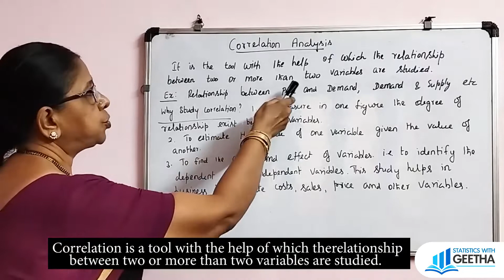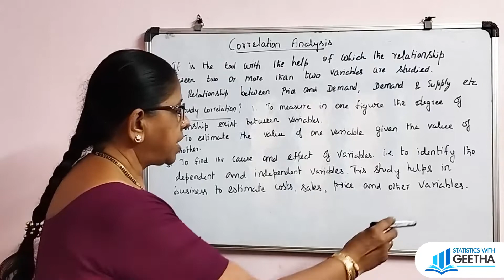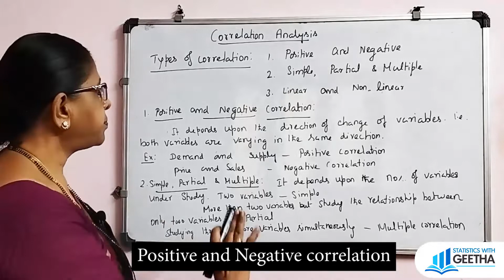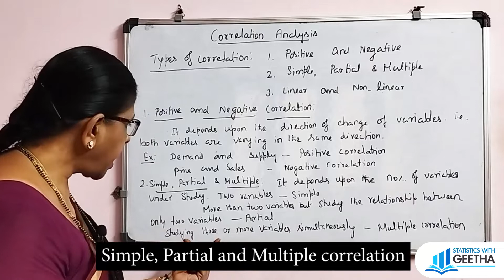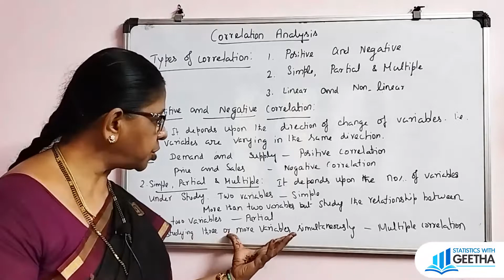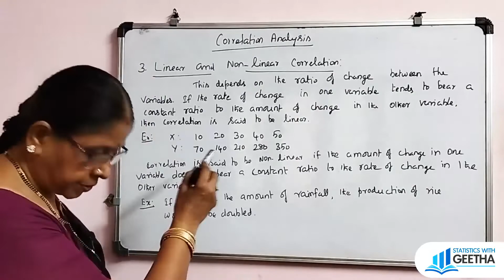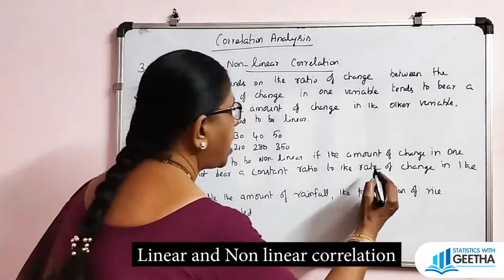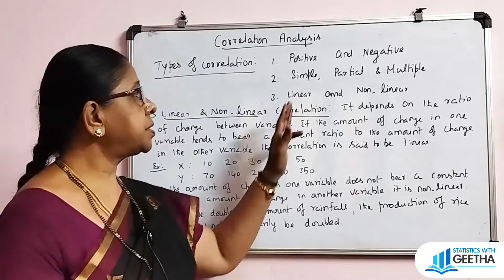Correlation Analysis - meaning ,uses, and types of correlation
Moments problems with solutions
Correlation is a tool with the help of which the relationship between two or more than two variables are studied.
Types of correlation: 1. Positive and Negative correlation
2 . Simple, Partial and Multiple correlation
3.  Linear and Non-linear correlation